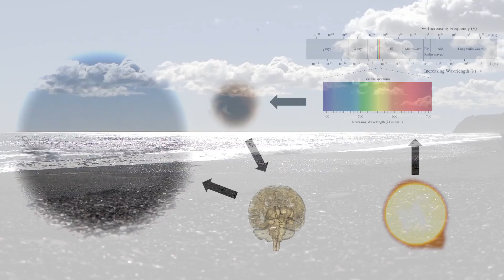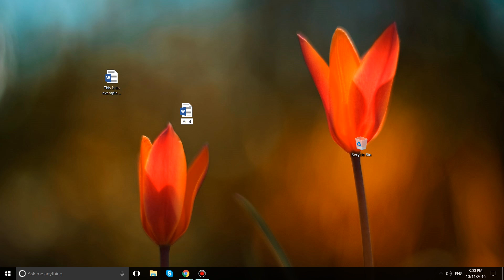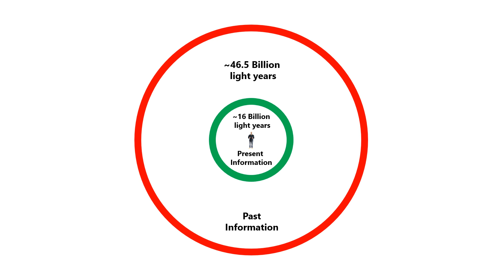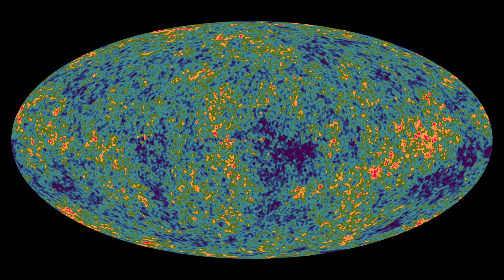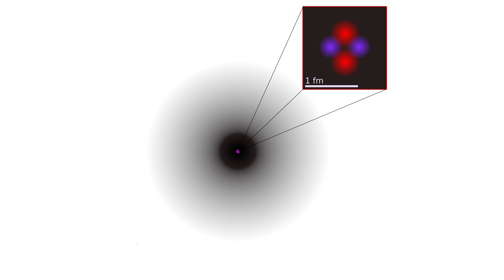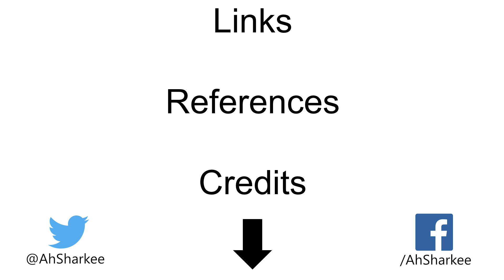Could We Find Out What Actual Reality Looks Like?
What does actual reality look like?

Facebook.com/AhSharkee

(Motor-Sensory Recalibration Leads to an Illusory Reversal of Action and Sensation)
(Sensory gating: a translational effort from basic to clinical science.)
(Schizophrenia, sensory gating, and nicotinic receptors)
(List of Mental Disorders and Conditions)
(Clearing the Mind: How the Brain Cuts the Clutter)
(How the Brain Tunes Out Background Noise)
(Do we see reality as it is?)
(The Experience and Perception of Time)
(Information May Create the Cosmos)

Credits:
Some of the footage was captured using Space Engine